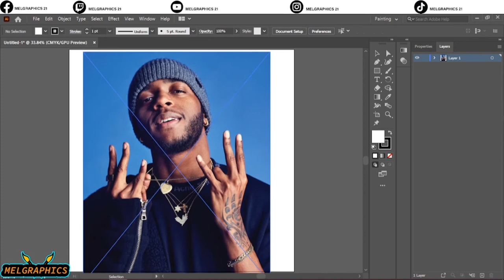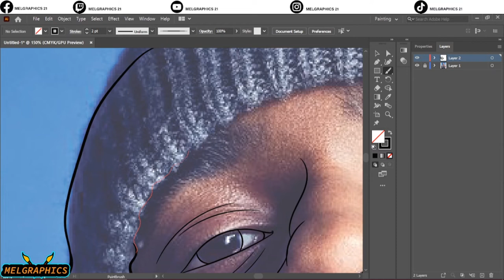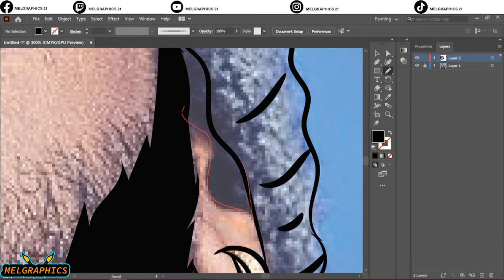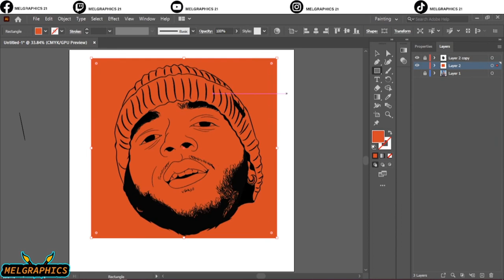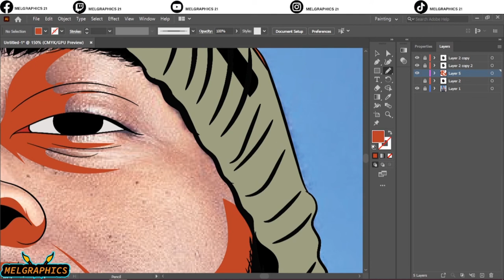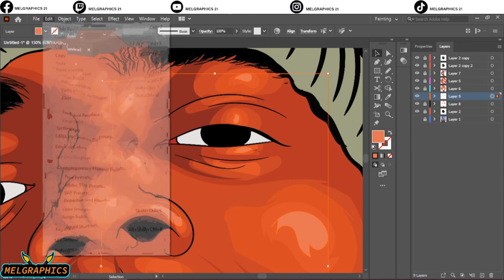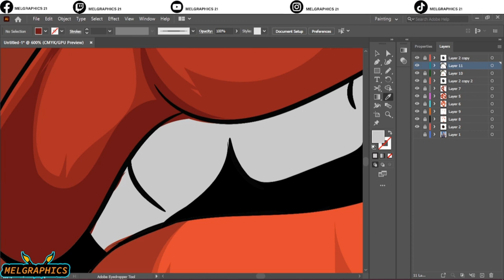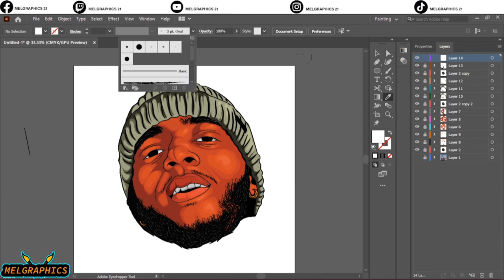How to cartoon yourself//vector art// adobe illustrator//6LACK